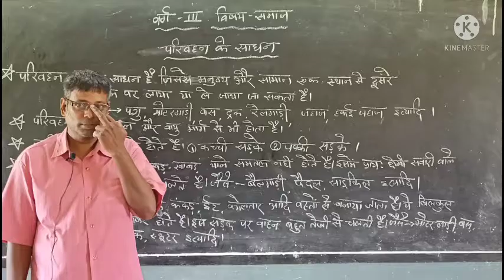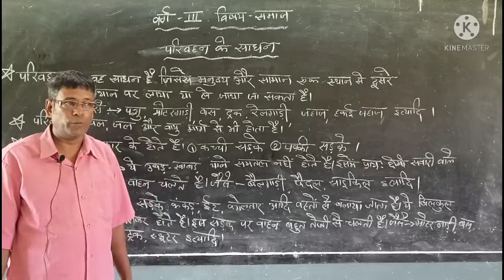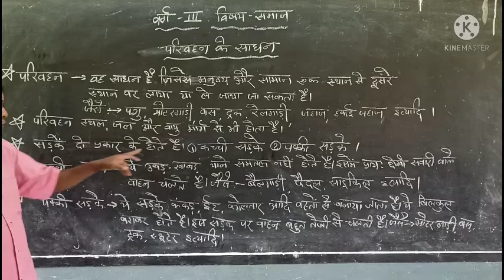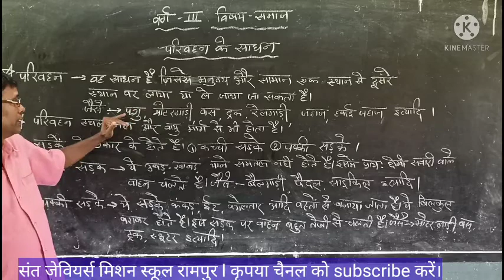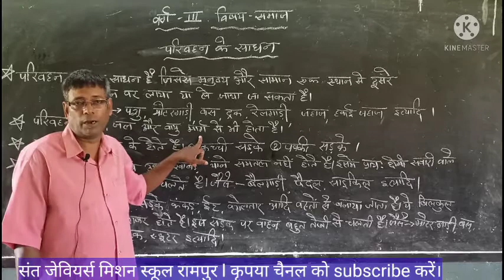Class - 3rd, Sub - Social Science ,परिवहन के साधन, By Hurbad Sir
संत जेवियर्स मिशन स्कूल रामपुर